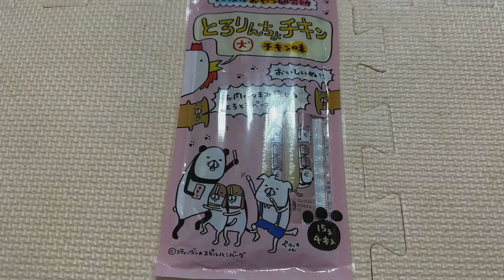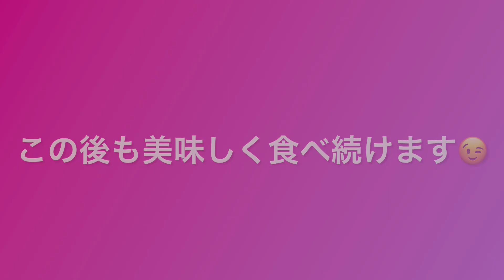【犬用おやつ】スティーヴン★スピルハンバーグ×Petioのピューレを実食するポメラニアン（ジョンべえ君）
お家に来たポメラ二アン　ジョンべえ君との生活をのんびりと楽しく更新しています。

紹介しましたおやつはペティオの「ハッスルおやつ研究所 とろりんちょチキン チキン味」
この商品はイラストレーターのスティーヴン☆スピルハンバーグとペティオがコラボして作ったワンちゃん用おやつ
パッケージはスティーヴン☆スピルハンバーグが描いたとっても可愛いキャラクター
ピューレはお肉のうまみ感じるとろとろペースト 水分補給やトッピングとしても使いやすいピューレとなっています。